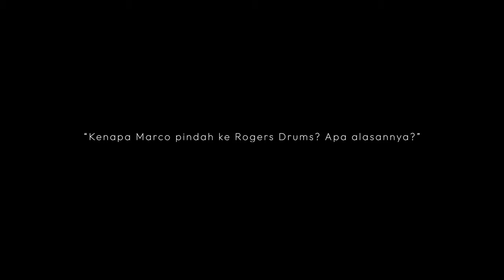Marco Steffiano joins ROGERS DRUMS ( Rogers Cleveland )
Marco using

Rogers Drum Cleveland made in USA
Shell : 5ply Maple/Poplar with Reinforcement Rings
Finish : Purple Diamond

CLE-0322HX-PDP (shell pack 3pcs)
Bass Drum 22x14
Tom 13x9
Floor Tom 16x16
Snares :
- Main Snare : Rogers Tower 14x6,5 Satin Red Mahogany Stain w/ Natural Wood Hoops (TWR-26-SRM)
- Low Snare : Rogers ThunderTone 14x10
- Second Snare : Rogers Dyna-Sonic B7 Brass 14x5 (36-BN)

Mixing by Rayendra Sunito
Video by VERNOZT

Chordozora is Exclusive Distributor for :
Canopus Drums , SJC Drums ,  Rogers Drums , EFNOTE , Murat Diril Cymbals ,  Aquarian Drumheads , Wincent Drumsticks , HARDCASE Drum Cases , SlapKlatz , Soundbrenner , Cympad , Solomon Mics , Big Fat Snare Drum , Kingdo Cymbals and more